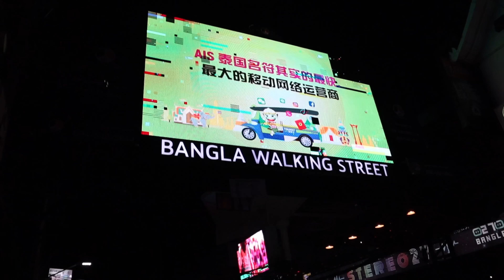PHUKET NIGHTLIFE | BANGLA WALKING STREET THAILAND |4K